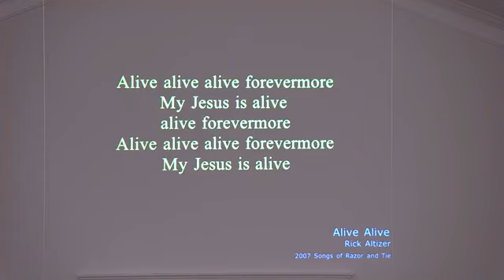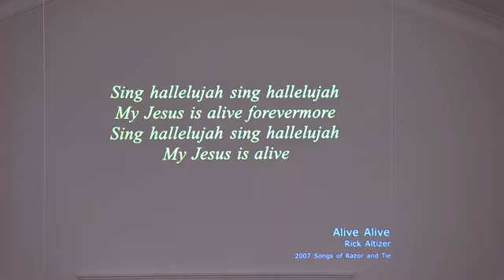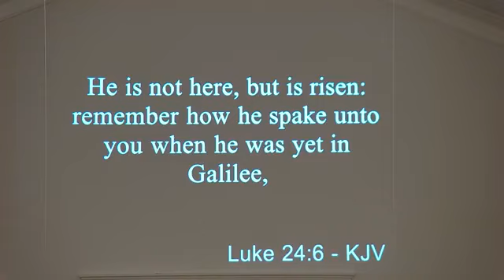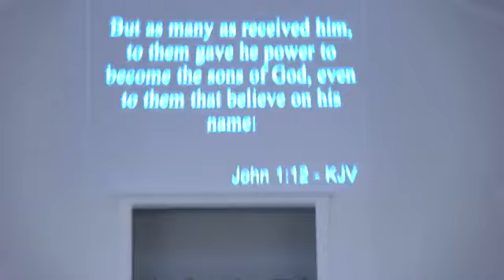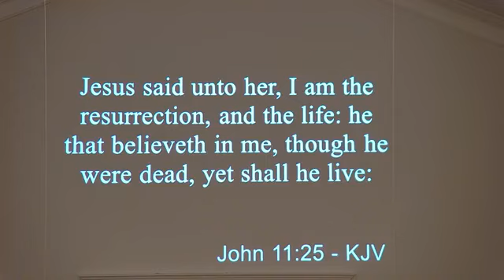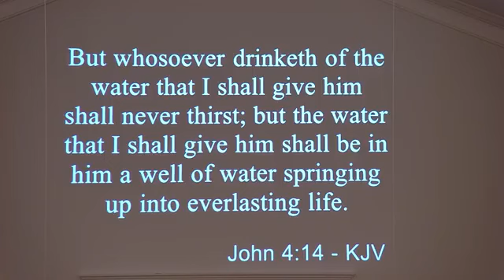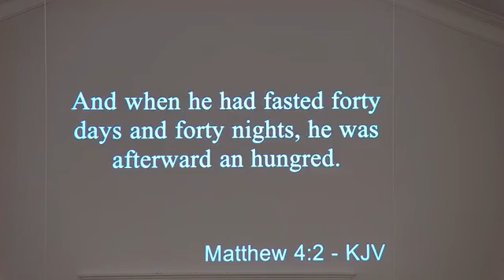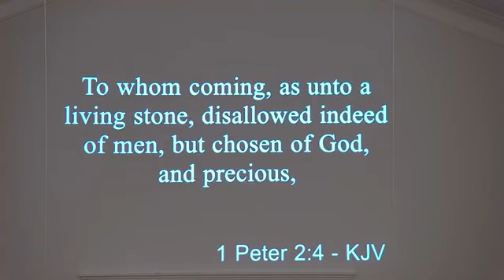Easter Sunrise Service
Rev. Ronnie Gurganus
Hodges Chapel PH Church